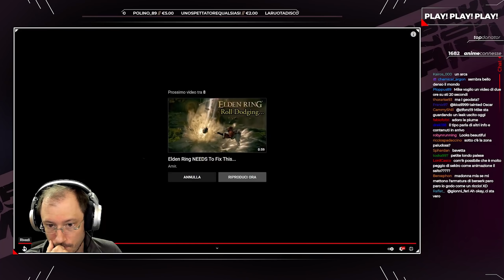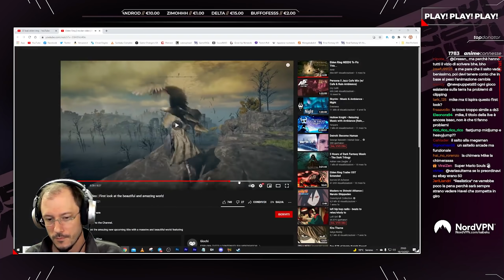PilloLive #10 - "30 Secondi di Elden Ring"